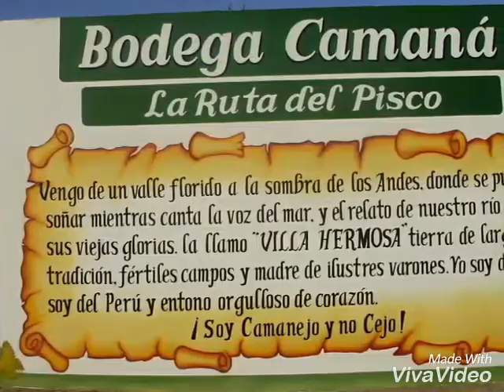Pisco Camaná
Fotos